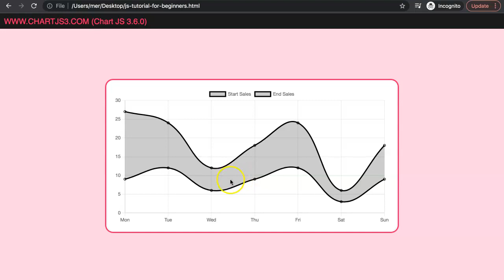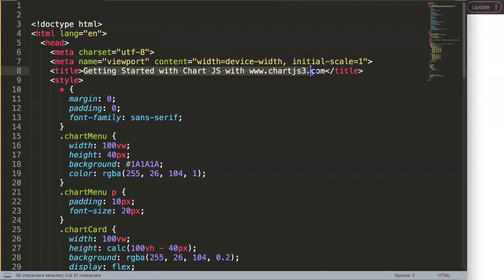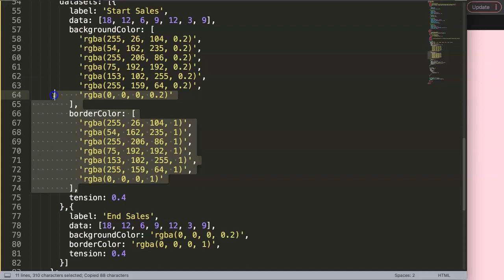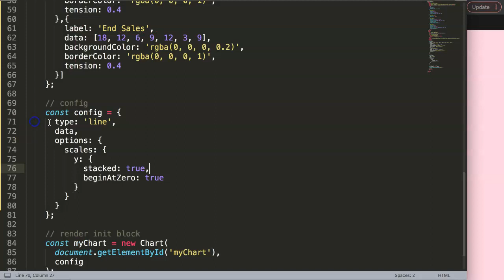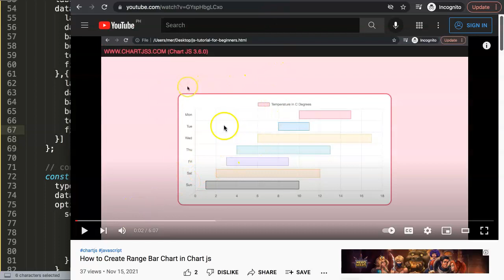How to Create Range Area Line Chart in Chart js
In this video we will cover how to create range area line chart in chart js. In Chart js they have a nice build in feature that allows us to do this with ease. To do this we need to work with the line chart and enabled the background color settings on the chart.

This is part of the Chartjs Viewers Question series. Where we answer viewer questions. This question was asked by one of our viewers. A special thank you to Rafael Gomes for asking this question

▬ Materials/References  ▬▬▬▬▬▬▬▬▬▬

Chart JS Dashboard Series:
👍 Most Liked Video Series:

▬ About Us  ▬▬▬▬▬▬▬▬▬▬▬▬